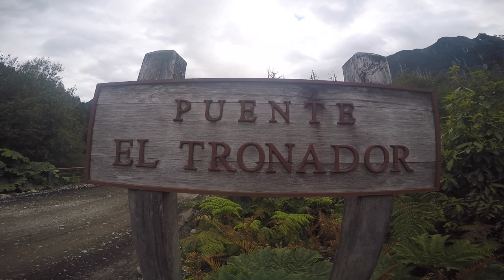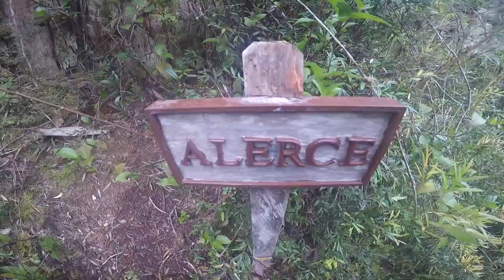8 arrivée en Patagonie